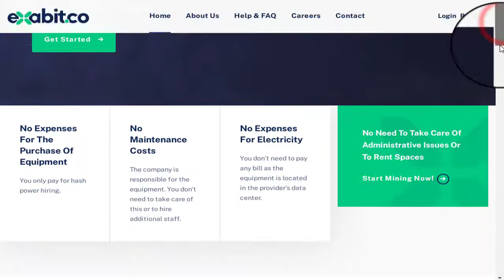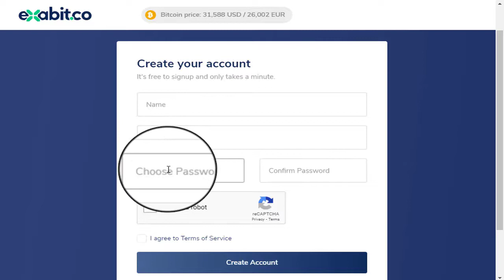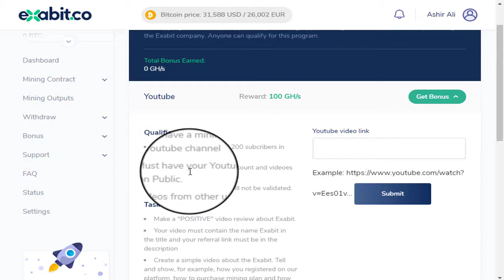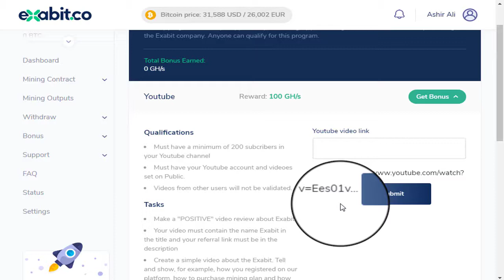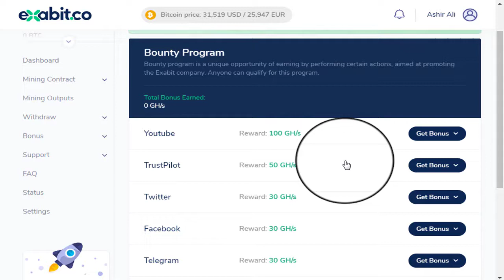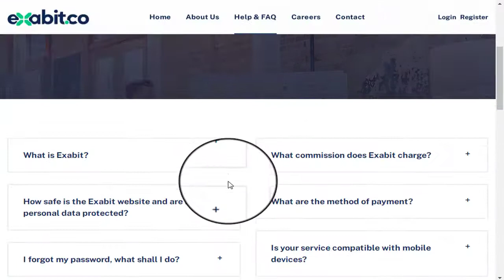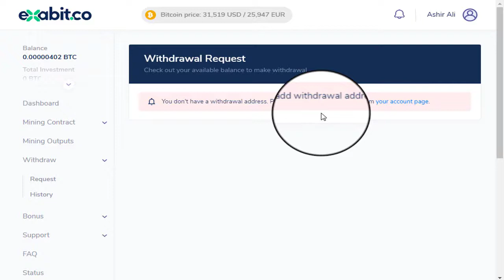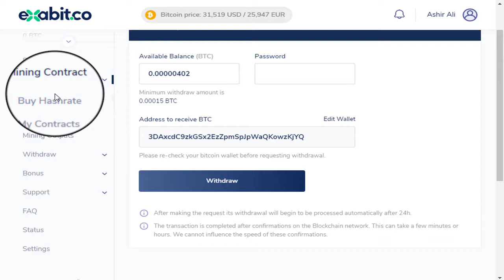How to Earn Money Online in Pakistan | Bitcoin Free Cloud mining Site | Exabit.co Review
Getway Tech